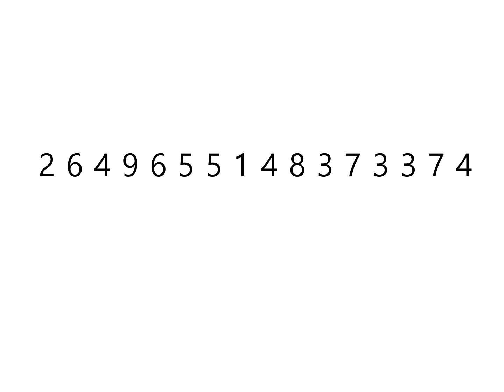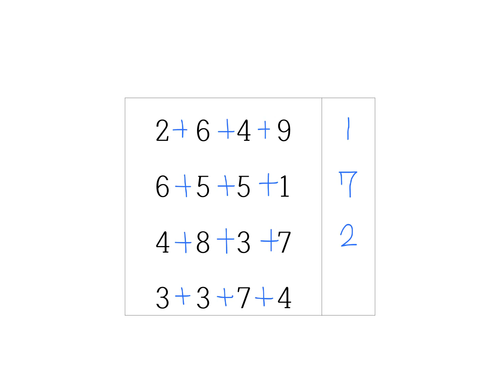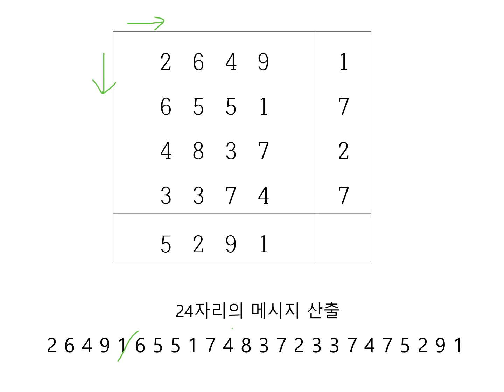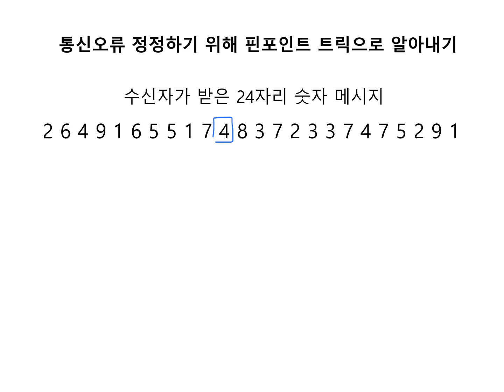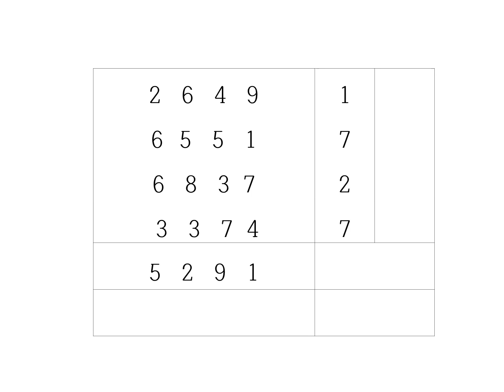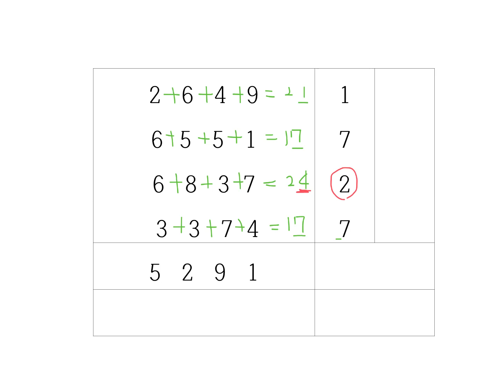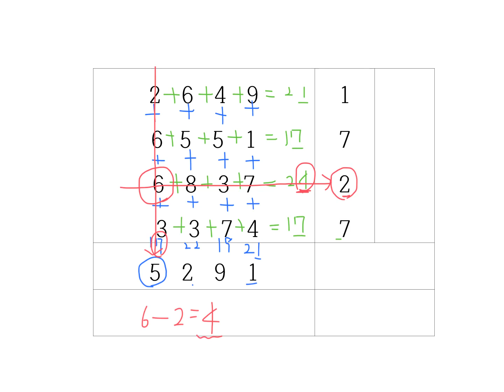7-2 핀포인트트릭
미래인재연구소에서 2015년 제작한 언플러그드로 즐기는 컴퓨터 과학 -  7. 오류정정코드 편 강의 입니다.